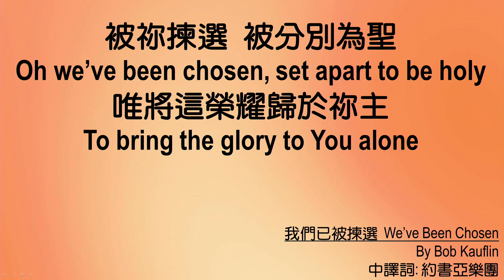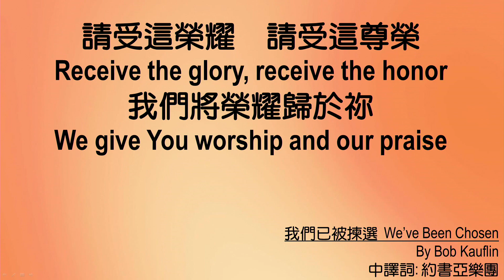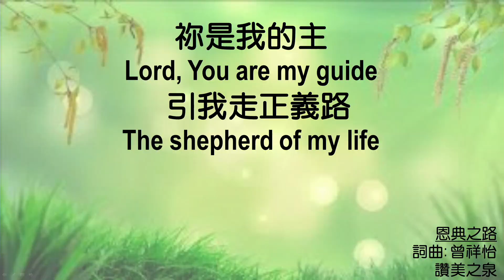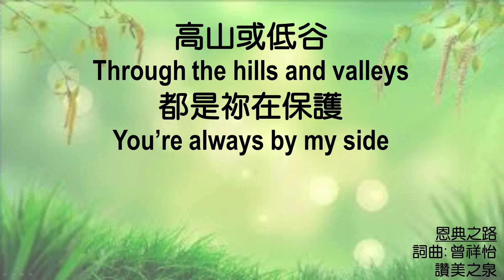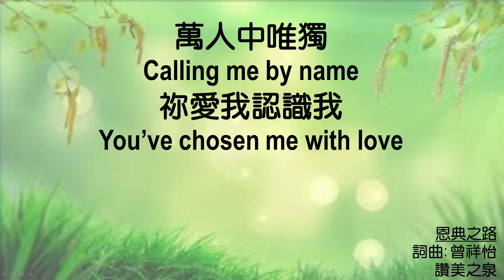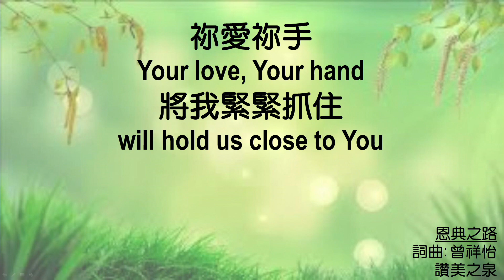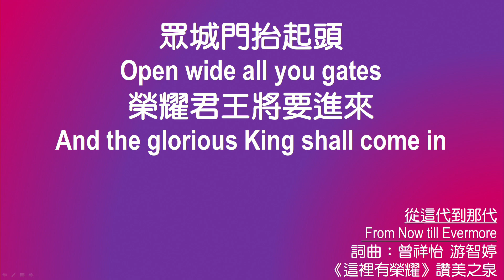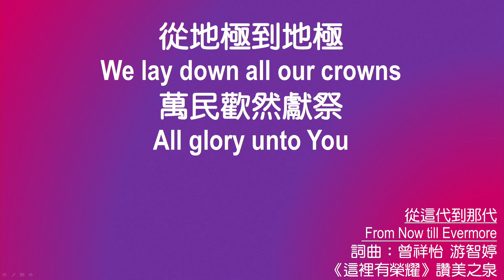611 Morning Devotion | 1 Chronicles 1｜Pastor Jason Wang｜2024.06.11